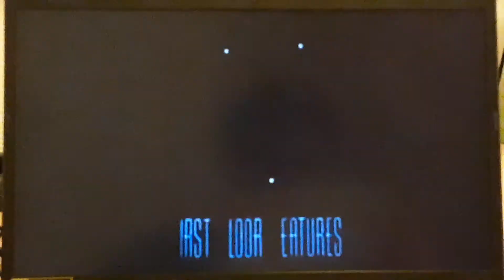FLODDER VRIJDAG DE 13DE CREDITS